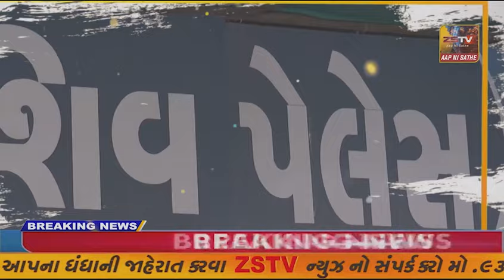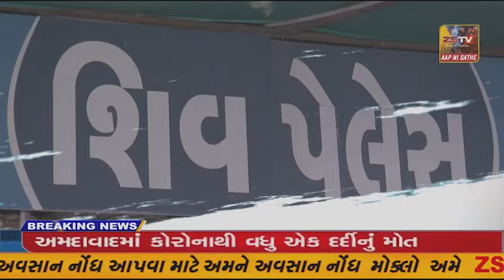હોળી ઉત્‍સવનું જો કોઇ શ્રેષ્ઠ પાસુ હોય તો તે ગીત સંગીત અને નૃત્‍ય છે. હોળીનો સીધો સંબધ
પંચમહાલ હોળી ઉત્‍સવનું જો કોઇ શ્રેષ્ઠ પાસુ હોય તો તે ગીત સંગીત અને નૃત્‍ય છે. હોળીનો સીધો સંબધ વસંત ઋતુ સાથે છે